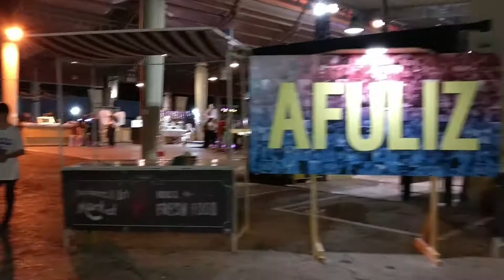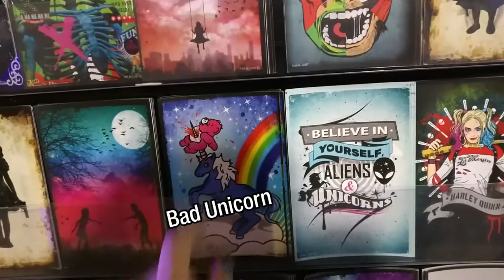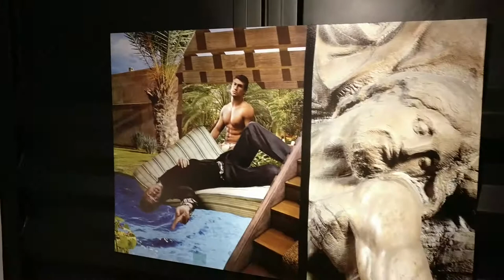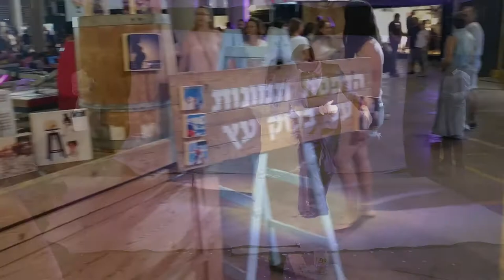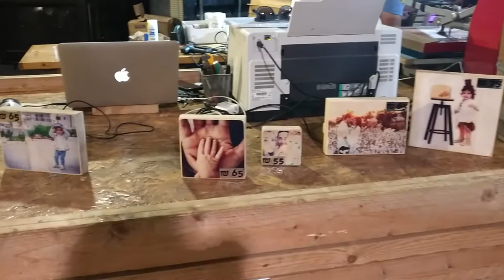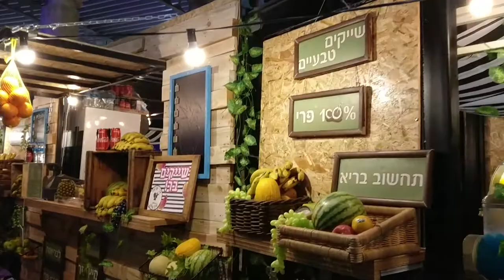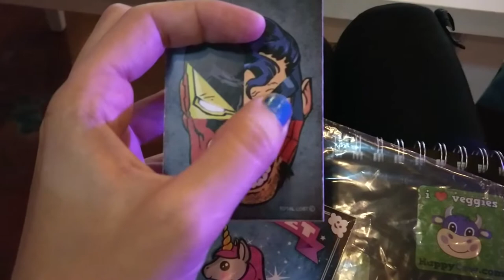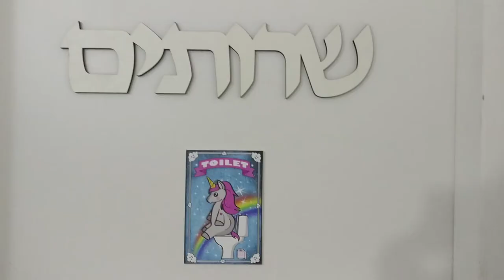Afuliz - Music and art festival in Afula, Israel 2018 | עפוליז פסטיבל מוזיקה ואומנות בעפולה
On the 29.9.18 I went to a festival held in Afula called "Afula", the festival revolve around music and art and my friend also had a stand there to sell his jewelry so I went visit.